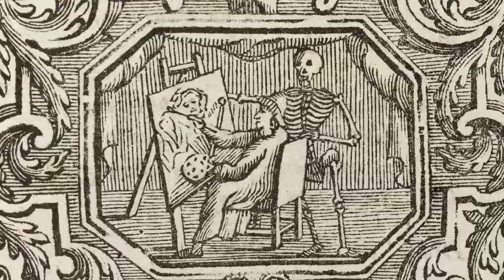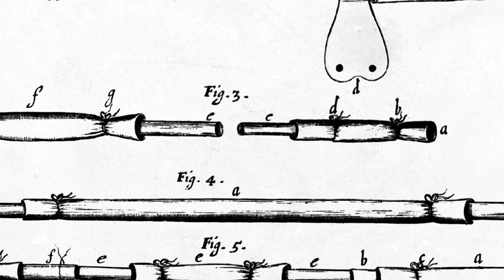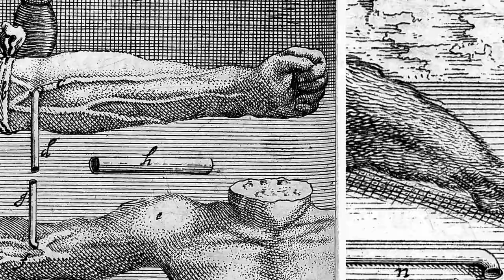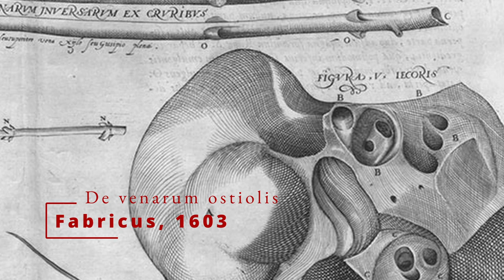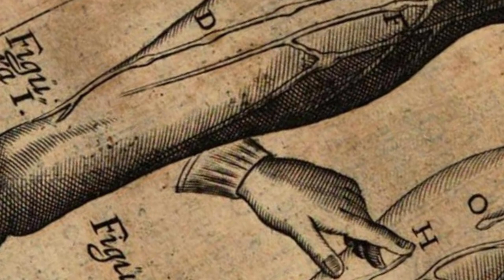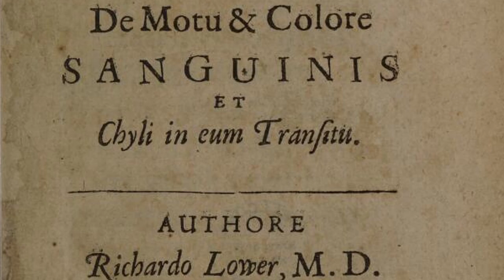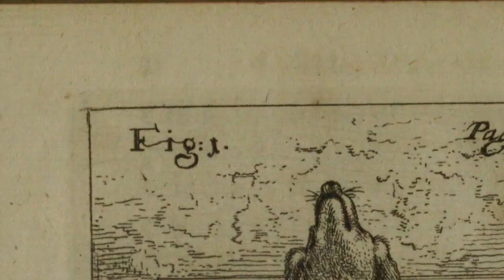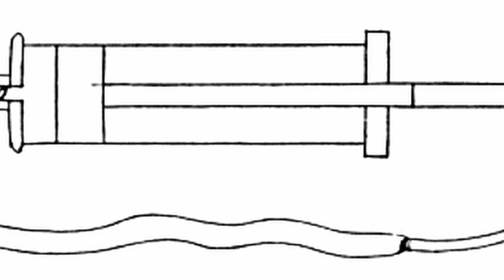Historia transfuzji krwi od starożytności do XX wieku | Historia medycyny #1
Układ grupowy AB0, Rh, Kell, Lewis, MNS… to tylko niektóre z 39 układów grup krwi człowieka. Współcześnie jest dla nas oczywiste, że krew przygotowaną do przetoczenia bada się pod względem mikrobiologicznym, antygenowym etc. Jednak, co znowu nie powinno być zaskoczeniem, przez prawie 400 lat dokonywano prób transfuzji bez powyższej wiedzy. Z jakim skutkiem? Łatwo się domyślić.

Do XVII w. najczęściej krew była używana w medycynie doustnie, jako składnik leków lub jako simplicium. Najprawdopodobniej pierwszym medykiem, który szczegółowo opisał proces transfuzji był Andreas Libavius (1546–1616).

W XVIII w., mimo niechęci do transfuzji dokonano odkryć, które dały podwaliny pod współczesną transfuzjologię.

Dzięki badanym Lavoisiera i Prestleya zrozumiano, że powietrze składa się z życiodajnego tlenu.

Następnie anatom Antonio Scarpa wraz z Michele Rosa przeprowadził eksperymenty dotyczące transfuzji. Próbował on leczyć transfuzją zwierzęta, które utraciły dużo krwi. Co istotne podzielił on grupę kliniczną na dwie podgrupy: jednej przetaczał krew pełną, drugiej osocze. Udowodnili dzięki temu, że w krwi znajduje się substancja transportująca krew.
Kolejnym krokiem ku współczesności były badania nad substancjami o właściwościach antykoagulacyjncych. Dokonał tego brytyjski anatom — William Hewson. Zauważył, że od lat ludzie przetwarzający krew zwierzęcą na żywność potrafią zahamować koagulację. Po licznych testach opracował metodę przechowywania krwi „na słońcu” bez koagulacji, dzięki siarczanowi sodu.

Landsteiner na początku XX wieku dokonał ważnego odkrycia. Udowodnił, że krew przetoczona pomiędzy ludźmi może powodować wstrząs czy żółtaczkę, podobnie jak to bywało przy transfuzjach pomiędzy człowiekiem a zwierzęciem. To skłoniło go do dalszych poszukiwań przyczyn tego zjawiska.

W 1909 roku ustanowił klasyfikację ludzkiej krwi według grup A, B, 0 i AB oraz wykazał, że powikłania po transfuzji pojawiają się tylko wtedy, gdy przetacza się krew między osobami o różnych jej grupach. Za całokształt pracy nad serologią i hematologią został on nagrodzony w 1930 roku Nagrodą Nobla w dziedzinie fizjologii i medycyny

Dzisiaj chciałbym Państwu przedstawić ten trzeci element. Jak w XVIII w. hamowano koagulację krwi? Czy wino i piwo mogą być preparatem krwiozastępczym? Krew jakich zwierząt próbowano umieszczać w krwiobiegu ludzi? To tylko niektóre z tematów, które dziś poruszę

Prelegent: mgr farm. Aleksander K. Smakosz

Nasze książki:
1. "Wpływ alchemii na współczesny świat". Aleksander K. Smakosz, Mateusz Dąsal (red.)

2. “Historia naturalna przypraw”. Aleksander K. Smakosz

3. “Etnofarmakologia rogu jednorożca”, Aleksander K. Smakosz, Wiktoria Kurzyna, Mateusz Dąsal

4. “Historia medycyny i farmacji: szkice i eseje”, Aleksander K. Smakosz (red.)

5. “Epidemie — od historycznych postaci leku po COVID-19″, Aleksander K. Smakosz, Mateusz Dąsal (red.).

Wybrana Bibliografia

Adams, S. L. (2009). James Blundell: pioneer of blood transfusion. HemOnc Today.

Blundell, J. (1828). Observations on transfusion of blood, with a description of his Gravitator. The Lancet, II(302), 321–324.

Elsholtz, J. S. (1667). Clysmatica nova: sive ratio, qua in venam sectam medicamenta immitti possint, ut eodem modo, ac si per os assumta fuissent, operentur: addita etiam omnibus seculis inaudita sanguinis transfusione. Ex officina Georgi Schultzi, impensis Danielis Reichelii.

Glinkowska, A. (2023). Krótka historia krwi. W: A. Smakosz (red.), Człowiek jako lek i obiekt badań. Pharmacopola.

Lower, R. (1669). Tractatus de corde. Item de motu & colore sanguinis et chyli in eum transitu. Typis Jo Redmayne, impensis Jacobi Allestry.

Rivera, A. M., Strauss, K., Zundert, A. van, & Mortier, E. (2005). The history of peripheral intravenous catheters : How little plastic tubes revolutionized medicine. Acta Anasthesiologica Belgica, 56(3), 271–282.

Użyte materiały:
Blood. (1928). Attribution-Noncommercial 3.0.
Blood transfusion. (1931). Attribution-Noncommercial 3.0.
Blood grouping. (1951). Wellcome Collection.
Gance, A. (1915). La folie du Docteur Tube.

Ilustracje:
rawpixel, Well. Coll., Wikipedia commons, materiały własne